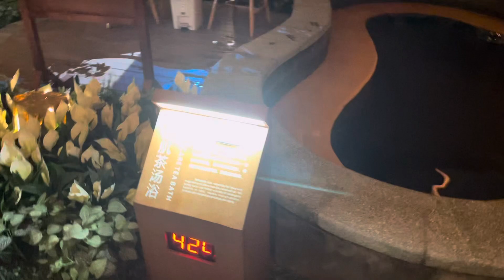Club Med 長白山度假村-溫泉篇！有室內也有室外溫泉池，你喜歡哪一種？冬天太適合泡湯啦